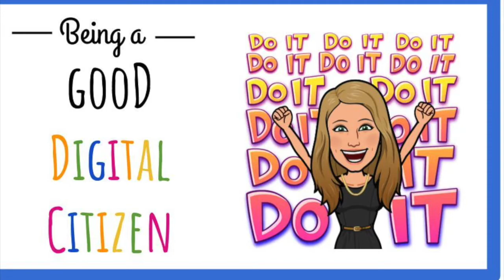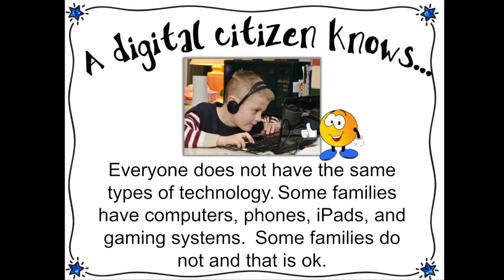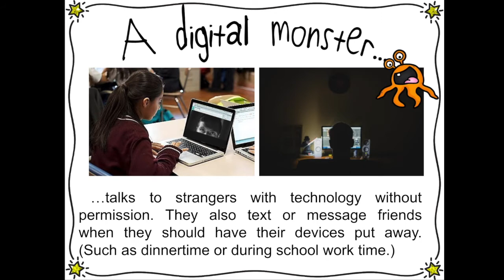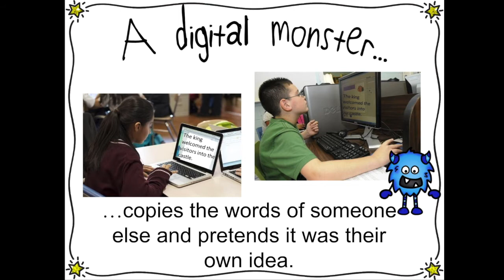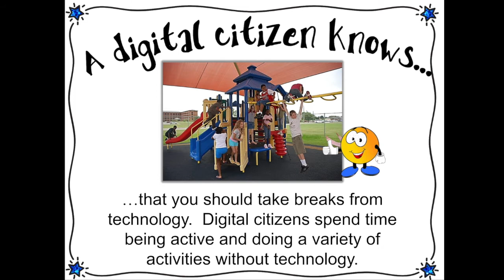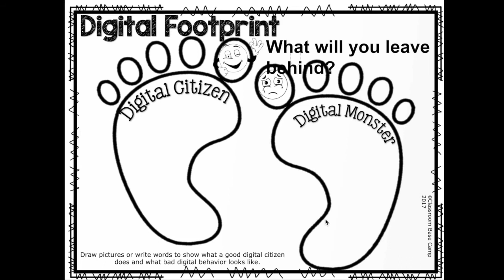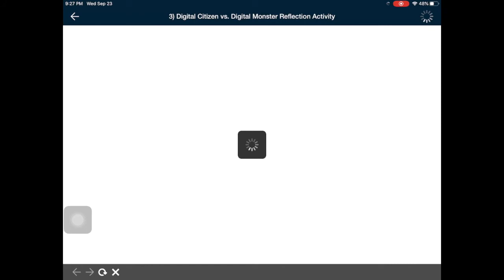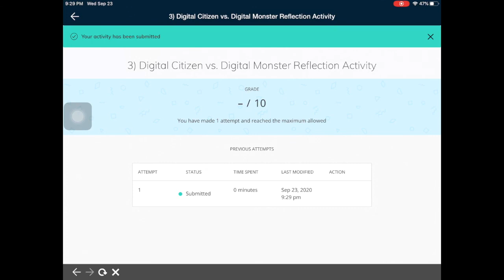Library Lesson 5 - Digital Citizen vs. Digital Monster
This lesson is about digital citizenship for 2nd graders.